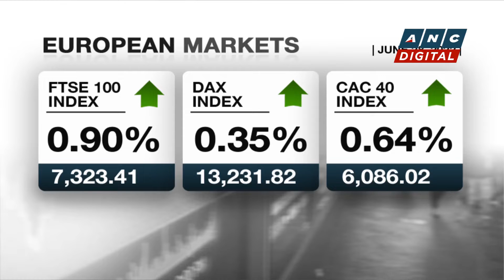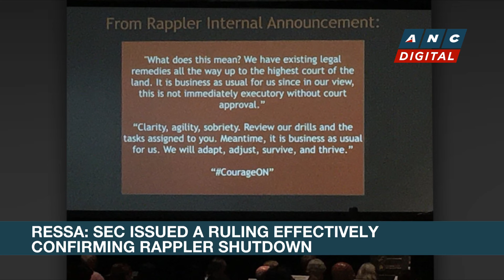Incoming BSP gov downplays depreciation of peso | ANC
Rundown: Incoming Philippine Central Bank Governor Felipe Medalla downplays the depreciation of the peso.